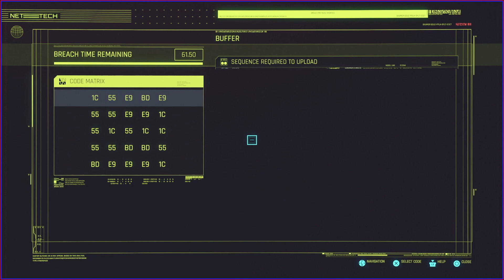Making Regina Happy - Cyberpunk 2077 - Part 19